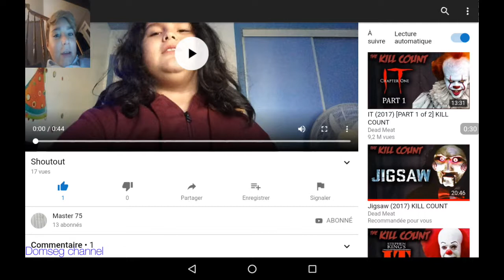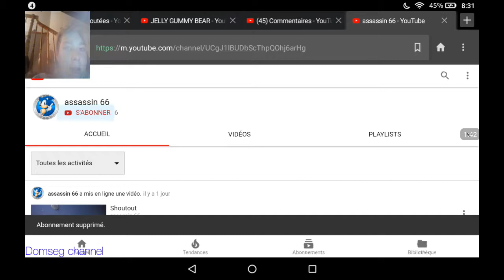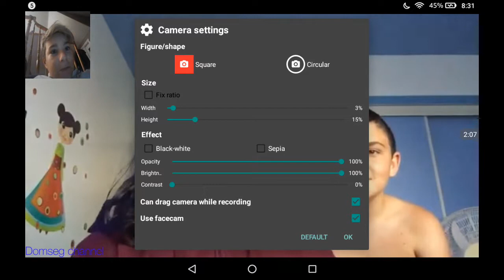Reagir a master 75 (le shoutout)